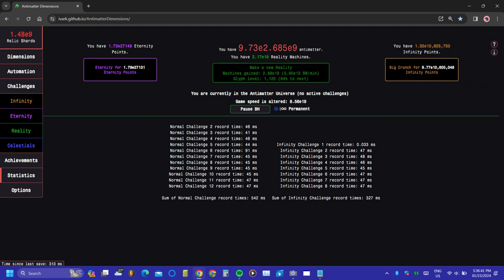1.48e9 Relic Shards!! | Antimatter Dimensions | 10 minute and 35 second gameplay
1.48e9 Relic Shards!! | Antimatter Dimensions | 10 minute and 35 second gameplay.